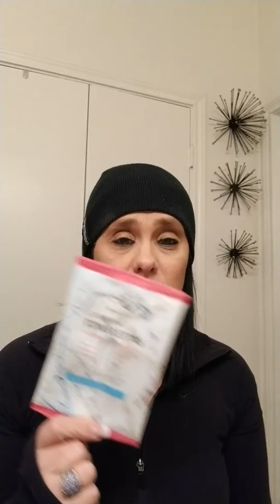Emptiness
Emptiness, I am all out of makeup, concealer, wet n wild, nyx, wet n wild lip liner pink electro, body wash, tropical coconut, axe fresh and clean for men, face wipes... all out and done